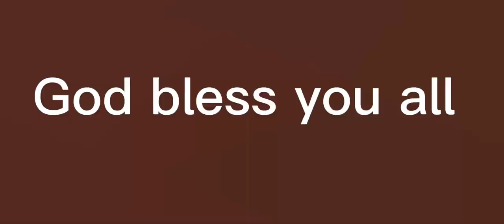தேவன் நமது மனவிருப்பத்தின்படி நமக்கு செய்வார் /godwords